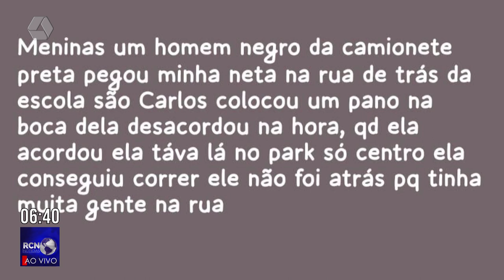Polícia investiga suposto sequestro de criança em Três Lagoas